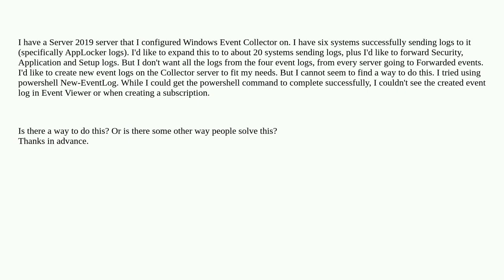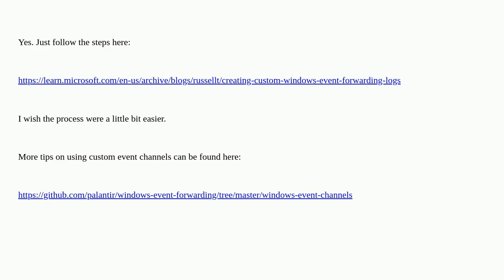Separate Event Logs for Windows Event Collector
A special thanks goes out to the community

  windows-event-log windows windows-server-2019